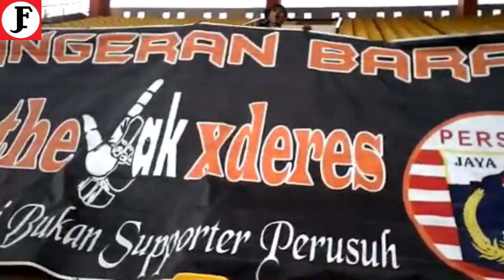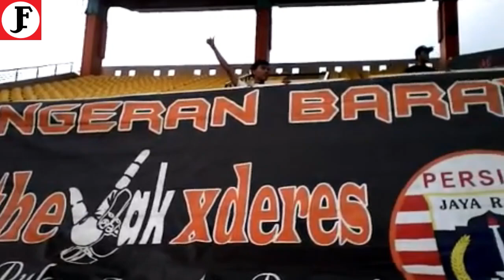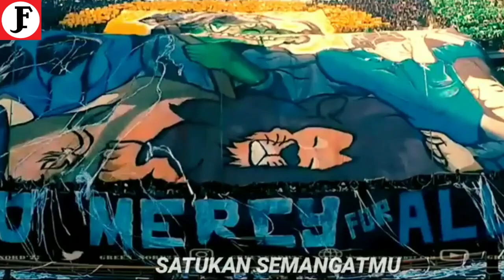INILAH AWADAYS PALING EXTREME DI INDONESIA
NGOSAN (ngobrol santai) TENTANG AWADAYS PALING EXTRIME
VIDEO DI AMBIL DARI INSTAGRAM